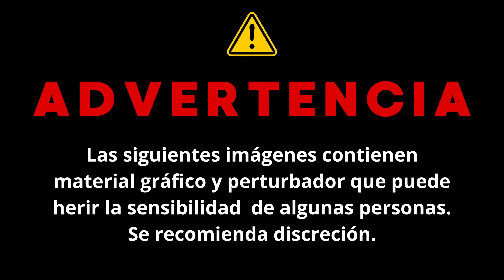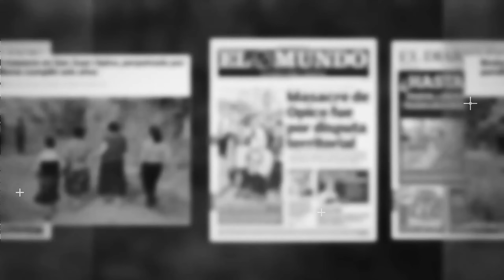QUE NO SE NOS OLVIDE DE DONDE VENIMOS || LA HISTORIA NO CONTADA DE LA MASACRE DE SAN JUAN OPICO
NEXO 2 TEMPORADA - VER, OIR Y HABLAR:
Que nunca se nos olvide, que los mayores actos de barbarie fueron hechos por los pandilleros y que si uno sale libre, nadie de nuestras familias estará a salvo.

Les dejo la historia del mayor acto de terrorismo hacía un ser humano, la Masacre de San Juan Opico...